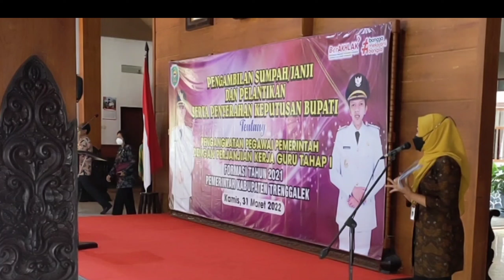Pelantikan Pegawai Pemerintah dengan Perjanjian Kerja Guru Tahap 1 Formasi 2021 // Belajar MC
Buat teman2 yang ingin belajar MC, khususnya untuk acara Resmi atau semi resmi yuks langsung aja dikepoin hehe..

Thanks!